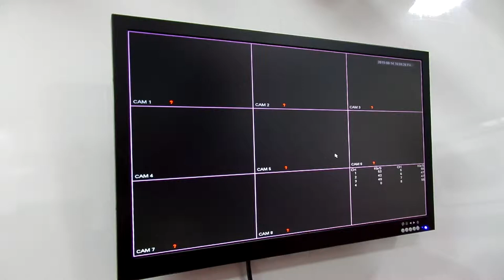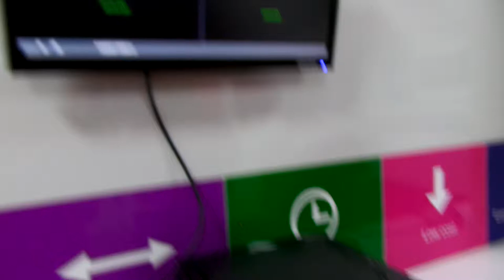How to manage the 4 in 1 camera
This video shows how to change the model of 4 in 1 camera . Including AHD , TVI , CVI , CVBS .